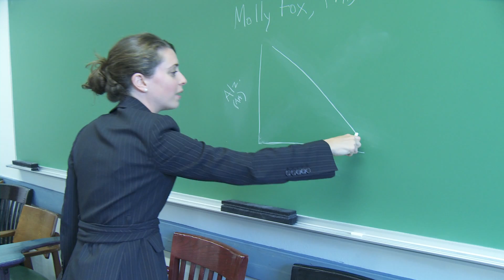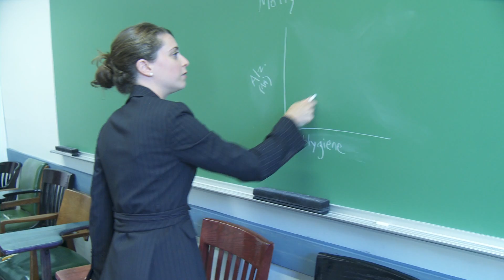Better hygiene in wealthy nations may increase Alzheimer's risk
In this video, Gates Cambridge Alumna Dr Molly Fox discusses her research which suggests that people living in industrialised countries may be more likely to develop Alzheimer's. This points to what's known as the 'hygiene hypothesis', the theory that the greatly reduced contact with bacteria, viruses and other microorganisms in the developed world can lead to a weaker immune system and increased risk of dementia.